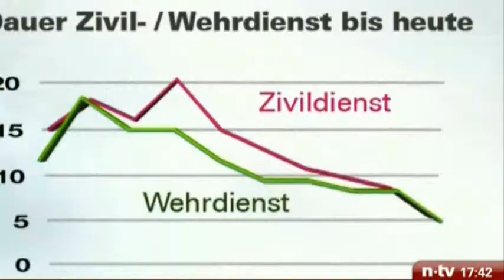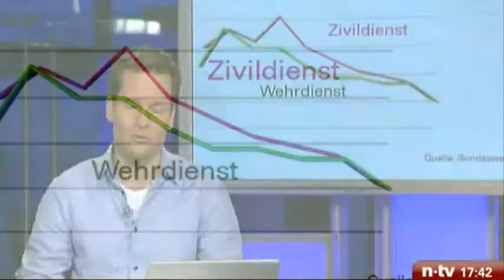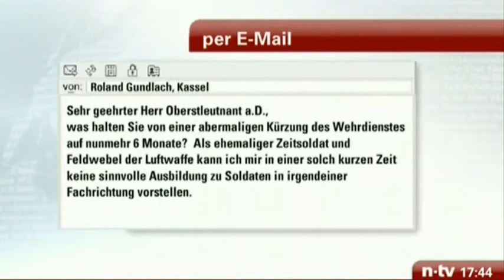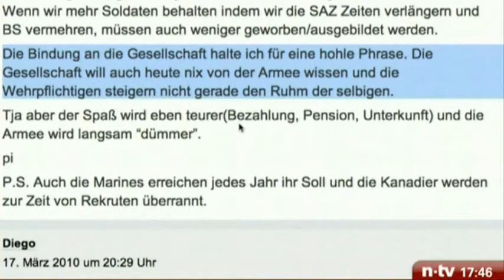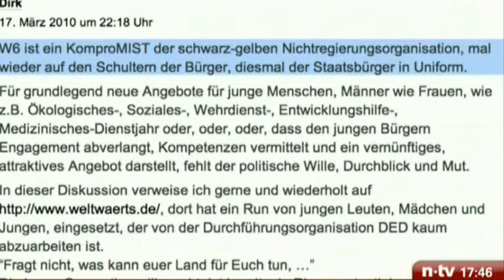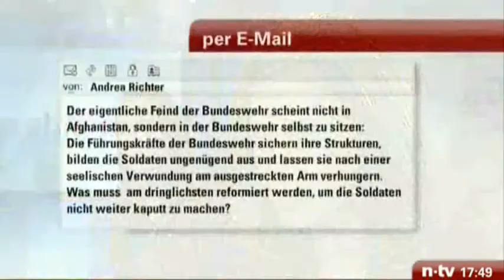Trauerspiel Bundeswehr 4/5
Donnerstag, 18. März 2010Oberstleutnant a.D. Andreas Timmermann-Levanas diskutiert mit Ihnen bei busch@n-tv über Materialmangel, Aufnahmerituale, die Kundus-Affäre und den verkürzten Wehrdienst.